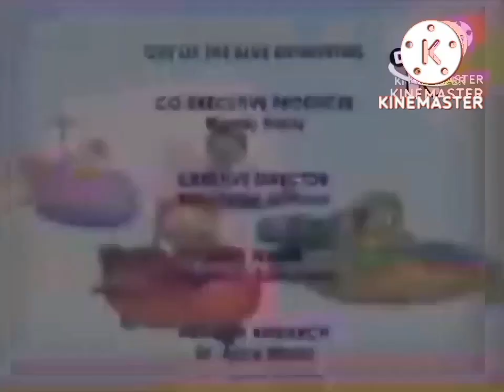DKBrasil 12 de Maio de 2013 Créditos Super Why! + Daqui a pouquinho AADCEA (INCOMPLETO)